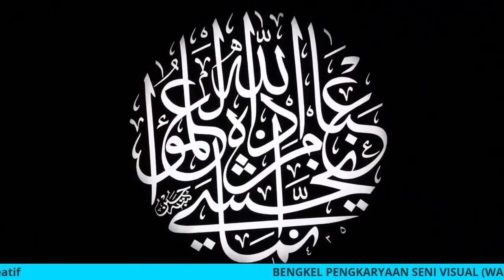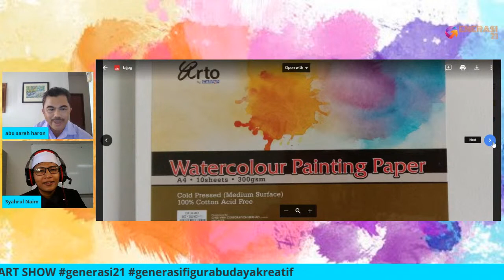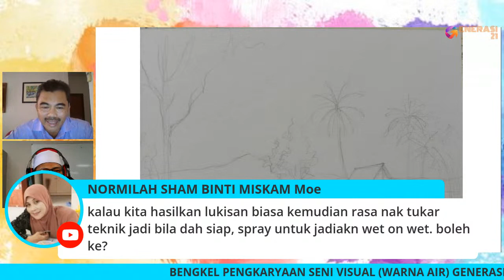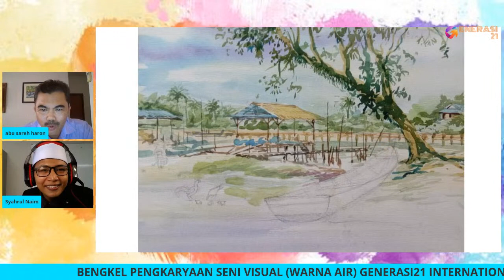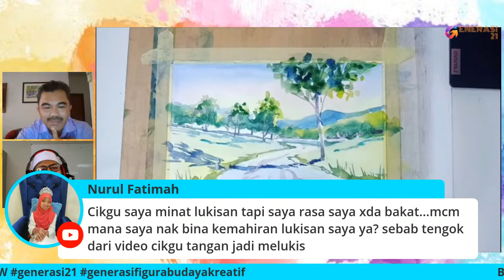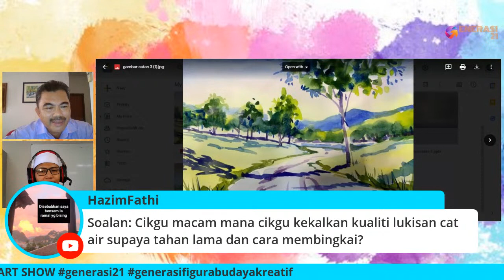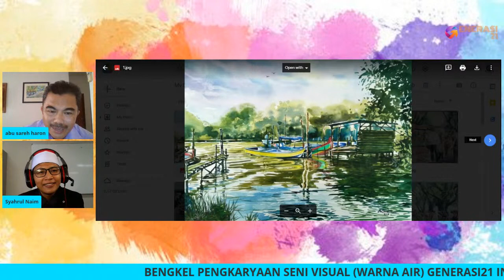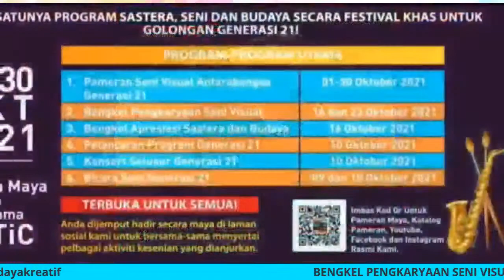BENGKEL PENGKARYAAN SENI VISUAL (WARNA AIR)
PROGRAM GENERASI21 INTERNATIONAL ARTS EXHIBITION